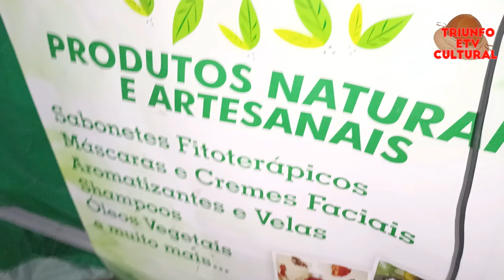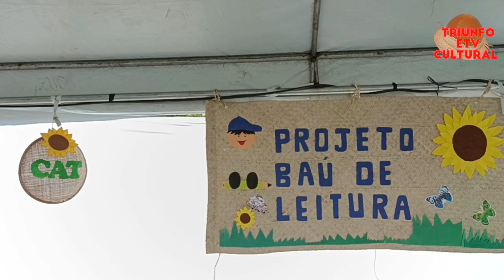BASTIDORES DA 11ª FEIRA DA AGRICULTURA DE QUIJINGUE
NESTE VÍDEO VOCÊ VAI VER COMO FOI A DÉCIMA PRIMEIRA FEIRA DE AGRICULTURA DE QUIJINGUE ANO 2023. COMEÇOU DIA 30 DE SETEMBRO COM CAVALGADA, ATÉ DIA 02 DE OUTUBRO.